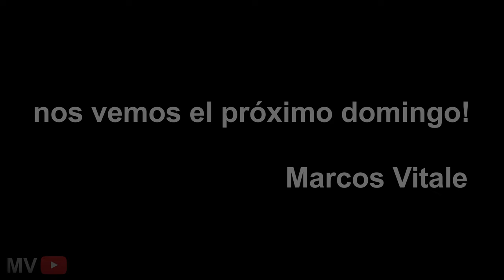Fui a ver un SHOW de DIVIDIDOS al TEATRO DE FLORES! 🎶🎸🥁 I MARCOS VITALE 4K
Fui a ver a mi banda favorita! Divididos es un grupo musical de Argentina, fundado en 1988 por Ricardo Mollo y Diego Arnedo, exintegrantes Sumo, luego de la muerte de su líder, Luca Prodan. En sus trabajos, han mezclado el rock y blues con el funk y el folklore.​ En el 2011 fue ganador del Gardel de Oro (la distinción más destacada de la música nacional) en reconocimiento a su exitosa trayectoria, premio que ha sido entregado solo diecinueve veces a distintos artistas tales como Luis Alberto Spinetta y Charly García, entre otros. Son denominados "la Aplanadora del Rock" por la potencia sonora que logran en vivo y más aún siendo solamente 3 integrantes.

divididos
rock
rock n roll
blues
funk
folklore
musica en vivo
rock en vivo
la aplanadora del rock
teatro de flores
teatro
music venue
ricardo mollo
diego arnedo
catriel ciavarella
viaje
travel
travel vlog
trip
tips de viaje
que ver en buenos aires
vivir en buenos aires
viajar a buenos aires